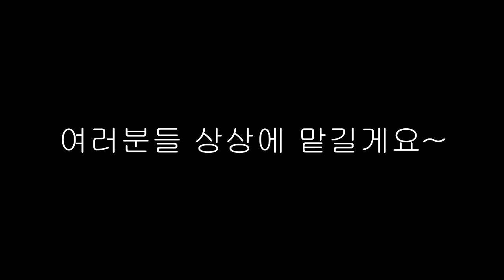잉여맨 가족상황극 | *주의* 절대 빨간버튼을 누르지마시오! 대반전ㅋㅋㅋㅋ | 마인크래프트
절대 빨간버튼을 눌러선 안됩니다.. 무시무시한일이 일어나요 ㅠ

 잉여맨 앞